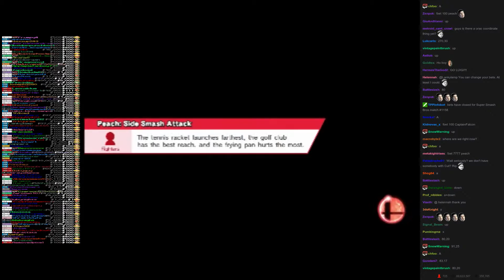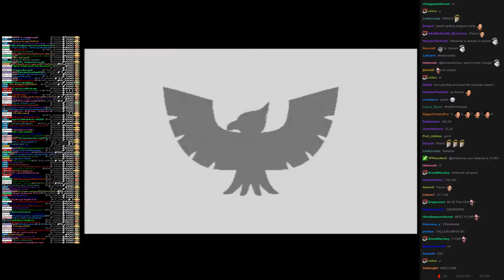Twitch Plays Super Smash Bros - Match #1158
[peach, luigi, captainfalcon, palutena]. captainfalcon won.